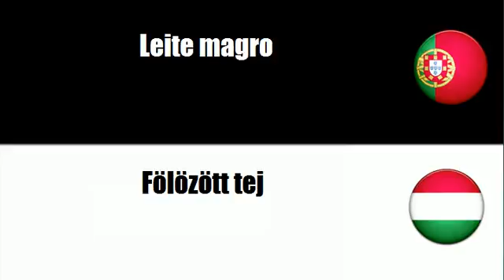Aprenda vocabulário Húngaro # Tema = Leite